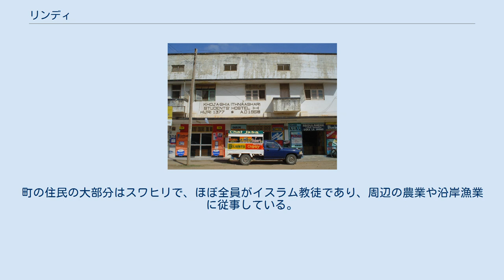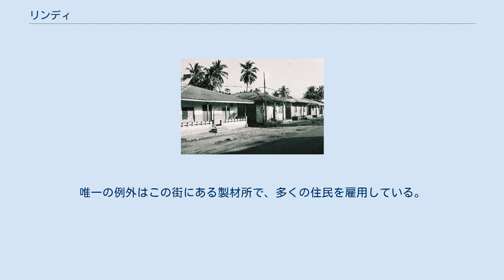リンディ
リンディ（Lindi）は、タンザニアの都市。
 タンザニア南部海岸に位置し、リンディ州の州都である。
リンディ湾の奥に位置し、インド洋に面する。
ダルエスサラームからは南に450km、ムトワラからは北に105km離れている。
 リンディの街 リンディはルクレディ川の河口にあり、沿岸漁業用の設備や沿岸航路用の旅客設備はあるものの、水深が浅く外洋船が入港することはできない。
リンディ地方ではサイザル麻の栽培が盛んである。
リンディの街の北25kmの地点にリンディ滑走路がある。
雨季には頻繁に道路交通が切断されるため、雨季の安定的な交通手段は空路または海路に限られる。
これを改善するために北のダルエスサラームから通じる道路の改良がおこなわれている。
リンディからは古い舗装道路が南のミキンダニを通ってムトワラまで伸びている。
 リンディは古い交易都市であり、北のモガディシュからモンバサ、マリンディ、ザンジバル、キルワから南のソファラまで点々と連なるアラブ人の交易都市のひとつとして繁栄し、スワヒリ都市の一つとなっていた。
19世紀はじめにはオマーン王国のサイイド・サイードの支配下に入り、彼が拠点を置いたザンジバルやマスカットなどと交易を行っていた。
リンディの主要交易品は奴隷であり、リンディから発した奴隷貿易ルートは内陸奥深くのマラウイ湖やタンガニーカ南部に延び、ヤオ人、マクア人やアラブ人などのキャラバンによって集められた奴隷がアメリカをはじめ世界各地へと送られていった。
 1906年の地図。
赤い線は航路であり、沿岸航路の拠点となっていたことがわかる 19世紀後半にはドイツの勢力が浸透し始めるが、これを嫌った首長が起こしたアブシリの反乱によって1888年に一時リンディは制圧されたものの、やがてドイツ軍が再占領し、1890年にはドイツ領東アフリカの一部となった。
この時代にはタンガニーカ南部のリンディ地方の首府となり、人口は4000人を数え、郵便や電信が整備され税関も置かれた。
また、ドイツ軍の駐屯地も置かれ、ドイツ東アフリカ海運会社の定期船も入港していた。
サイザル麻やカシューナッツなどの輸出産品の開発がおこなわれたのもこの頃である。
1905年には内陸部でマジ・マジ反乱が起き、リンディ州内陸部の宣教師たちがリンディへと逃れた。
第一次世界大戦によってドイツが敗れると、リンディは委任統治領タンガニーカの一部としてイギリスの支配下に入った。
しかしリンディ港は水深が浅く大型外洋船の入港ができないため、1947年にタンガニーカ落花生計画によって100kmほど南にムトワラの港が開港すると、タンガニーカ南部の主要貿易港はムトワラへと移り、リンディの重要性は大きく低下した。
 リンディのメインストリートにある商店兼学生寮 リンディの街の企業の大部分はアラブ人かインド人が握っている。
街には小学校、中学校、市場、バスターミナル、郵便局、いくつかの銀行、週2便定期便のある滑走路などがある。
町の住民の大部分はスワヒリで、ほぼ全員がイスラム教徒であり、周辺の農業や沿岸漁業に従事している。
リンディには第一次産業を除いて産業らしきものはほとんどなく、就業機会は限られている。
唯一の例外はこの街にある製材所で、多くの住民を雇用している。
海岸からムタンダの丘に向けての急坂からはリンディ湾が見渡せるため、植民地時代には植民者たちの住宅街となっていた。